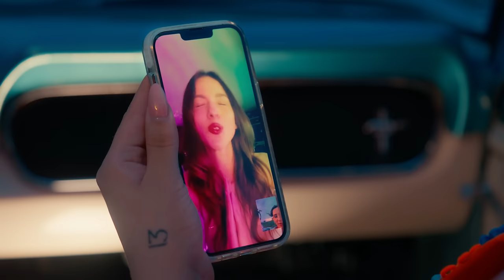Bye Cabrón - Kunno